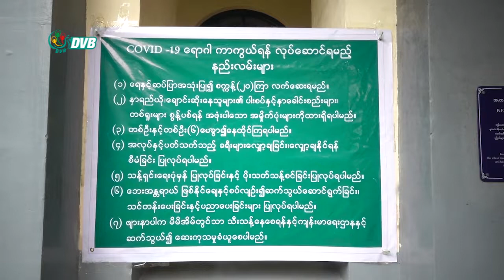DVB - တက္ကသိုလ်ဝင်တန်း‌ အမှတ်စာရင်းကို အွန်လိုင်းကကြည့်နိုင်ဖို့ လုပ်ဆောင်‌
တက္ကသိုလ်ဝင်တန်း‌အောင်တဲ့ ကျောင်းသားတွေရဲ့ အမှတ်စာရင်းကို အွန်လိုင်းကကြည့်နိုင်ဖို့ လုပ်ဆောင်‌နေပြီး တက္ကသိုလ်ဝင်ခွင့် လျှေက်လွှာကိုတော့ သက်ဆိုင်ရာကျောင်းတွေကို အရောက်ပို့နေပါတယ်။ ခင်ငြိမ်းချမ်း သတင်းပေးပို့‌ထားပါတယ်